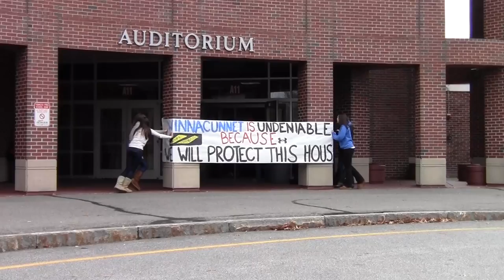protect this house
Finding Undeniable